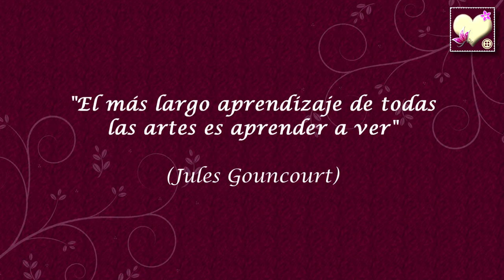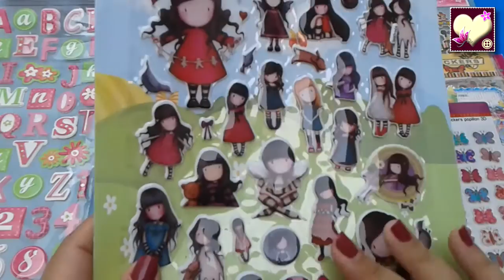Compras de material de manualidades 1.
¡Hola a todos! En este vídeo se muestran las compras de diversos materiales para las manualidades que iremos haciendo en nuestro Rinconcito Creativo: discos de kumihimo, cola de ratón, abalorios, stickers, charms, etc. Esperamos como siempre que les sea útil y les pueda dar ideas para sus manualidades¡. Un fuerte abrazo para todos!
Cabecera: "Sara" de Francisco Medina.

Fondo: "Avendtures of the deaf Dreamer " de Josh Woodward